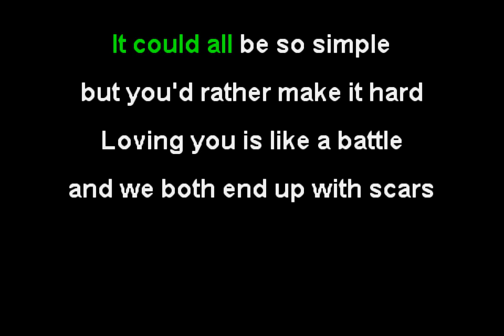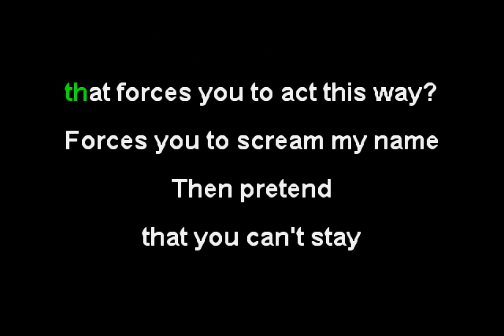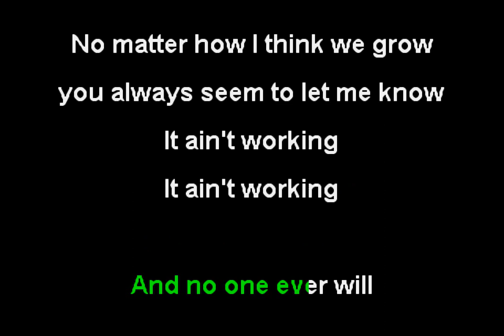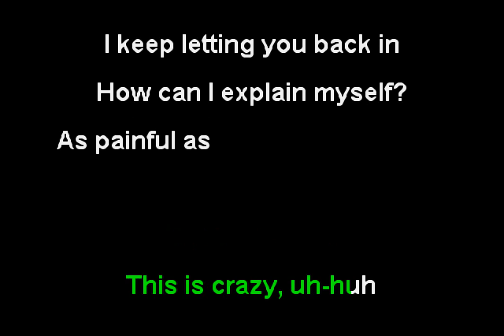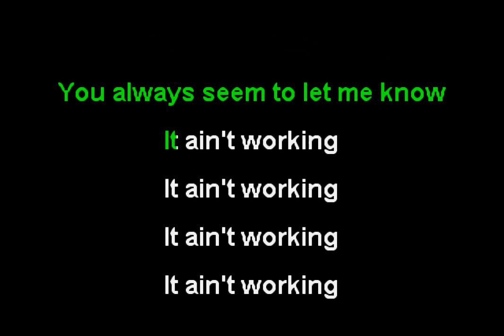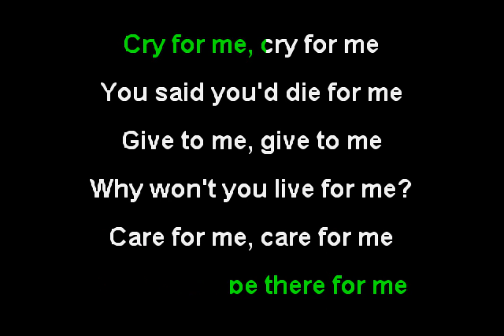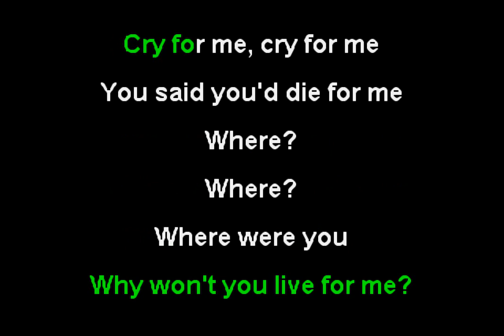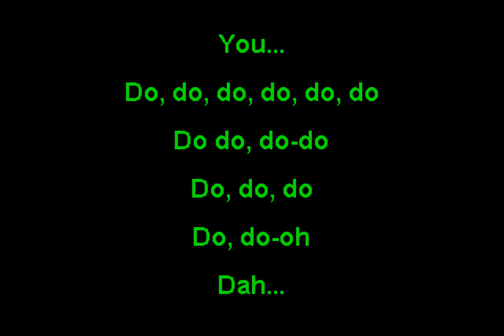Lauryn Hill - Ex-Factor (Funbox Karaoke, 1998)